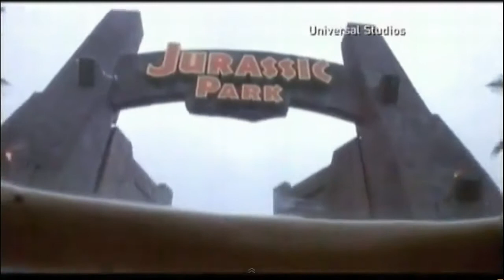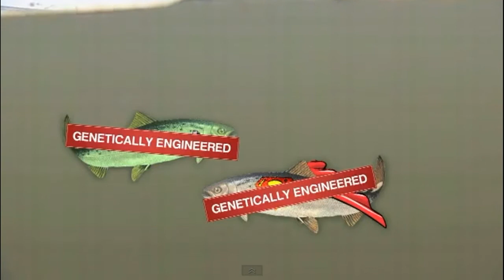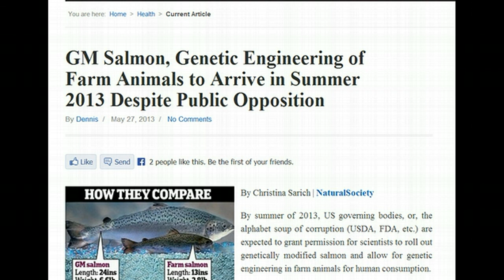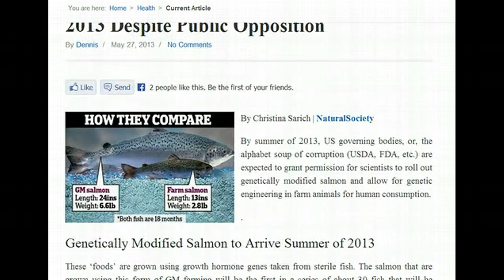GM Salmon, Genetic Engineering of Farm Animals to Arrive in Summer 2013 Despite Public Opposition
By summer of 2013, US governing bodies, or, the alphabet soup of corruption (USDA, FDA, etc.) are expected to grant permission for scientists to roll out genetically modified salmon and allow for genetic engineering in farm animals for human consumption.

So what does a company like Aqua Bounty (Clinical Data, Inc.) stand to gain if we eat foods that cause cancer and make us infertile? We then have to buy cancer drugs and chemo. We just might think of taking drugs that make us able to create our own young. It wouldn't  be the worst plan to make us sick and desperate and milk us of our money. When will GMO stop? It's beyond objectionable, it's pure lunacy. Our entire food supply is being taken over by pharmaceutical companies.